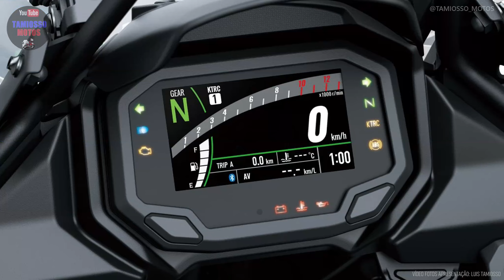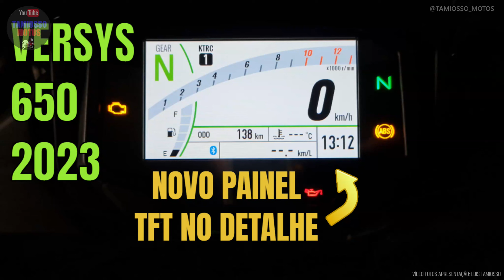Vale a pena trocar a Versys 650 antiga pela nova Versys 650 2023?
Uma das perguntas mais feitas no canal: Vale a pena trocar minha Kawasaki Versys 650 antiga pela NOVA Versys 650 2023? Neste motovlog respondemos esta pergunta além de contar muito mais sobre esta fantástica moto em que quase todos os proprietários adoram. Vem comigo!

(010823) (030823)